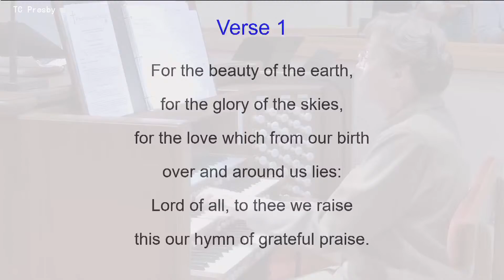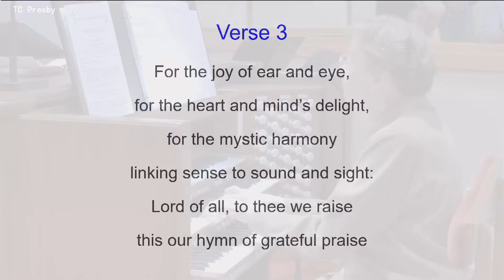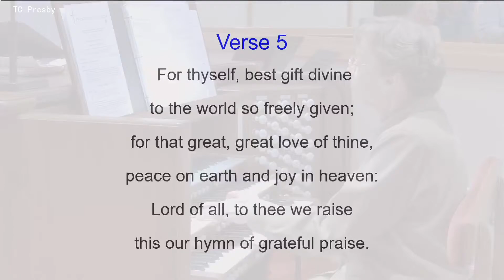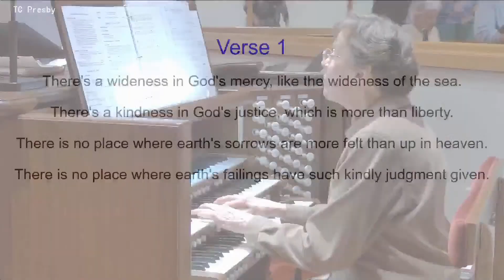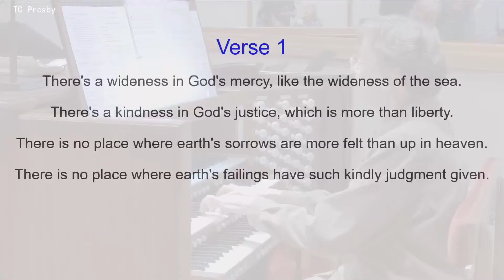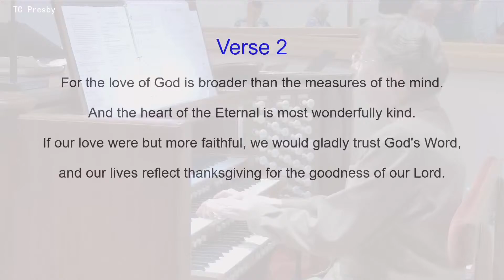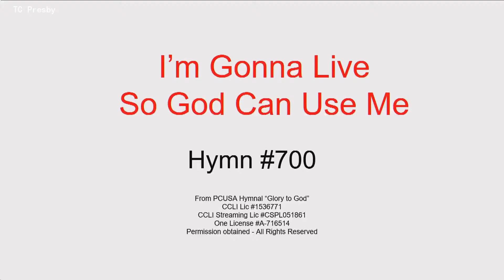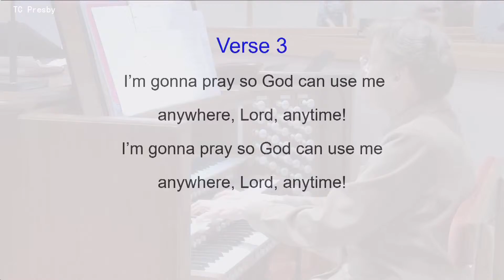Traditional Worship: The Second Sunday After Pentecost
Presbyterian Church of Traverse City, MI